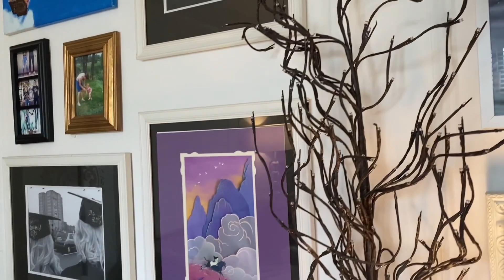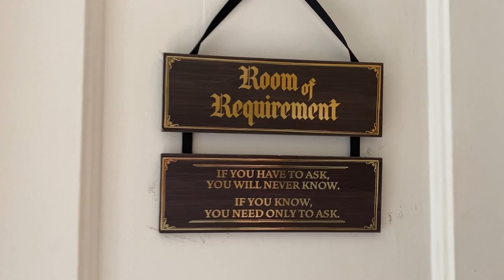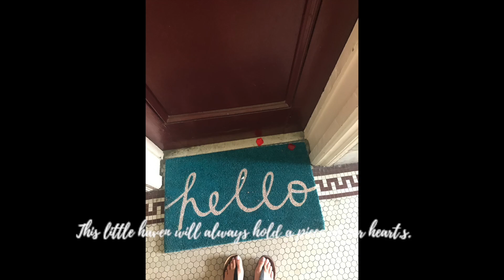HOME VLOG: Ode to our Astoria home :)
Hi Friends!

I'm starting a new series! Since I am no longer at Disney World :( I've found myself missing that magical content. I decided I needed to being more magic home so I'll be bringing you along as we add some magic to our current home! Before I can do that, I first wanted to pay tribute to our first home together. Robby and I moved out of our Astoria apartment a year ago and it was an emotional experience. I created this video as a little love note to that magical space and time in our life.

This was just the end of one chapter. There is so much more magic ahead!

Love,
Liz